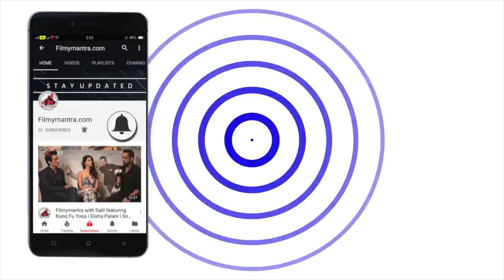Exclusive Interview With Vivan Bhatena Powered By Easemytrip.com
Stay Updated!